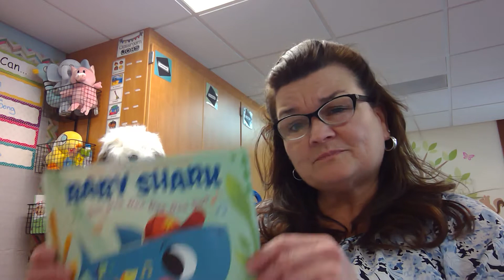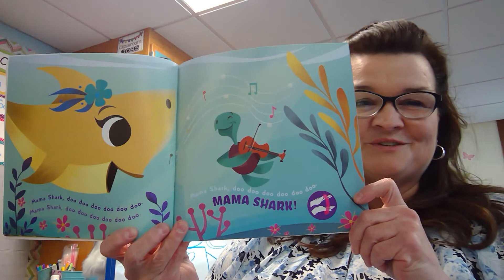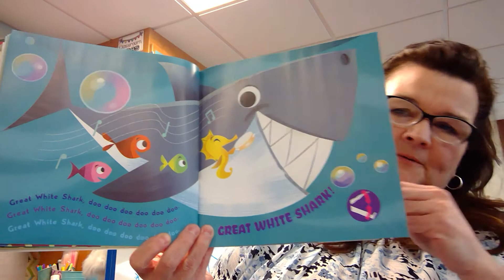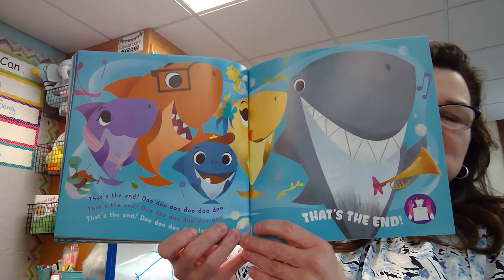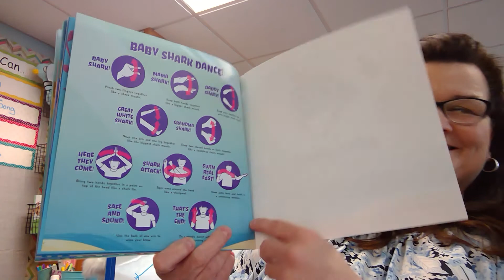Baby Shark Doo Doo Doo Doo Doo Doo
Reading
Adapted from the song, "Baby Shark"
Art By : John John Bajet